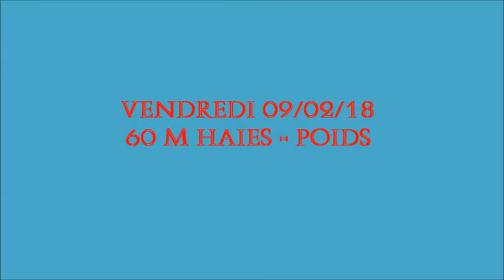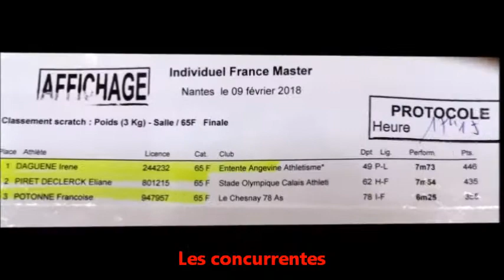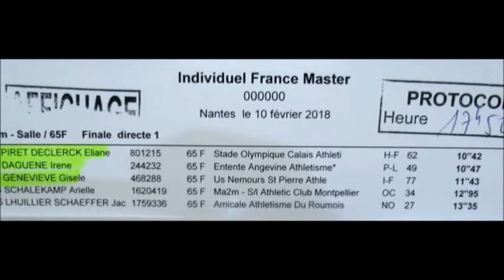championnats de France masters en salle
championnats de France masters en salle, Un nouveau record de France pour Eliane Piret-Declerck